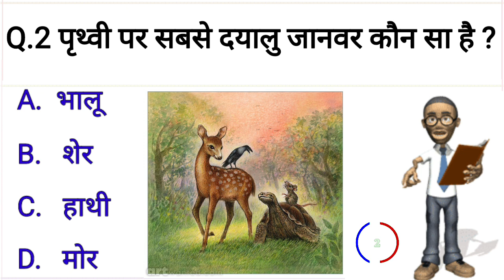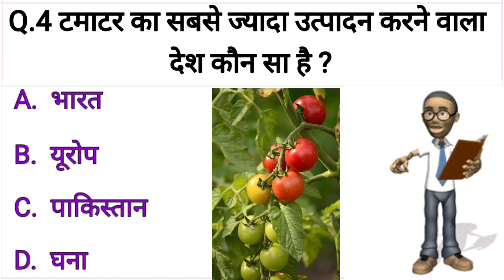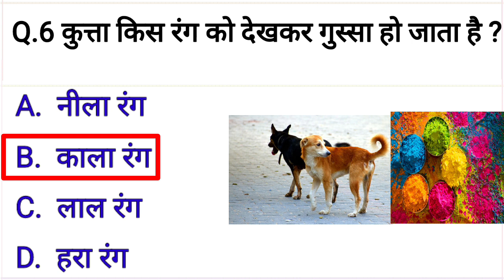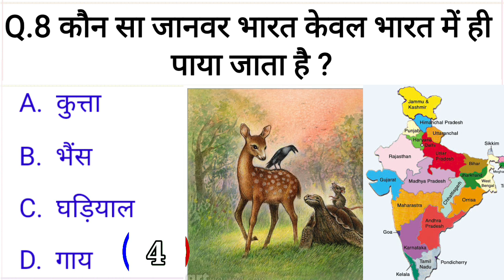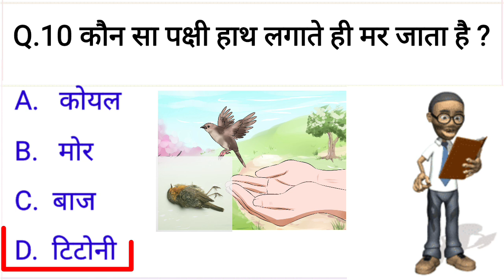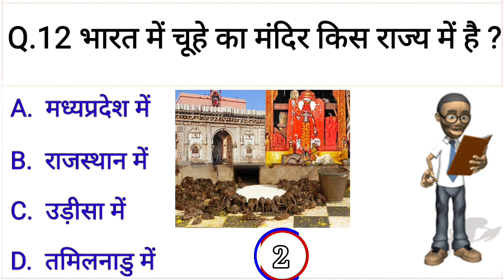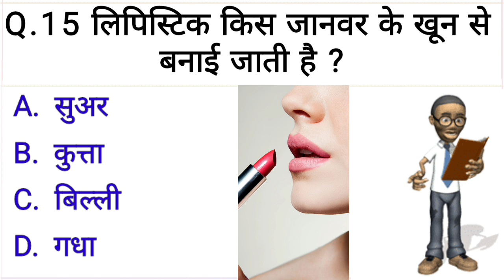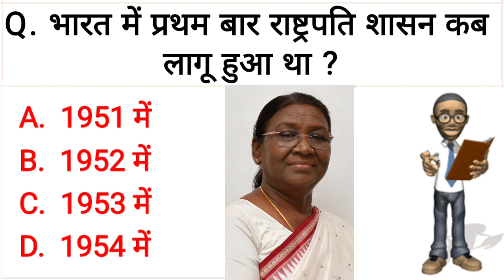Gk Questions And Answers || Gk Ke Sawal || Gk Quiz in Hindi || br gk study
GK Question || GK In Hindi || GK Question and Answer || GK Quiz || exam247||

Your Queries 👇👇
1. GK
2. General Knowledge
3. Important GK Questions and answer for 4. Competitive Exams
5. Quiz Test
7. Important gk
8. Quiz test
9. competitive quiz
10. competitive general knowledge
11. GK in Hindi
12. general knowledge quiz
13. quiz questions
14. general knowledge questions
15. gk quiz
16. general knowledge questions with answers
17. gk question in hindi
18. GK Question Answer
19. India GK
20. hindi gk
21. samanya gyan
22. gk questions
23. india gk in hindi
24. 2022 gk questions and answers
25. lucent gk
26. lucent gk
27. lucent gk in hindi video
28. lucent GK in hindi
29. lucent geography in hindi
30. lucent geography
31. geography gk question
32. geography gk in hindi
33. lucent 1000 question
34. lucent 1000 prashn
35. lucent gk ka nichod
36. lucent gk important question
37. lucent gk important question in hindi
38. lucent gk important topics
39. lucent ka nichod science
40. lucent for ssc cgl
41. lucent for ssc
42. lucent for railway
43. geography gk
44. lucent mcq
45. lucent mcq in hindi
46. lucent book gk
47. gk
48. gk questions and answers
49. gk question
50. general knowledge
51. br gk study
52. gk questions
53. g k
54. general knowledge question
55. g k questions and answers
56. gk ke question
57. question
58. general knowledge questions and answers
59. samanya gyan
60. g.k questions in hindi
61. gk question answer
62.
63. gk ke sawal
64. knowledge
65. question answer
66. general knowledge questions
67. gk knowledge
68. जनरल नॉलेज
69. जीके
70. gk quiz
71. g.k
72. gk ka question
73. ips question and answer
74. gk
75. gk question
76. gk afroz
77. gk questions
78. gktoday
79.gk tricks
80. gk study adda
81. gk video
82. gk live
83. gk by kumar Gaurav sir
84. gk by khan sir
85. gk today current affairs
86. question
87. सामान्य ज्ञान
88. general knowledge ke question
89. gk knowledge
90. gk dijiye
91. general class
92. general knowledge ki video in hindi
93. general knowledge gk
94. general knowledge questions and answers
95. General knowledge video
96. General knowledge 2023
97. general knowledge for kids
98. general knowledge quiz
99. general knowledge ke question
101. GK
102. gk question
103. gk questions and answers
104. general knowledge
105. g k
106. g k questions and answers
107. general knowledge questions and answers
108. gk question answer
109. g.k
110. question answer
111. question
112. जीके
113. gk
114. g.k questions in hindi
115. general knowledge questions
116. knowledge
117. general knowledge question
118. g. k
119. quiz
120. g k question
121. exam247
122. exam247
123. EXAM247
124. gk gs
125. gk ke sawal
126. gk ka question
127. जीके क्वेश्चन
128. gk 2020
129. gk 2021
130. gk 2022
131. gk 2023
132. एग्जाम247
133. g.k. question with answer
134. answer
135. lucent gk
136. GK 2021
137. GK 2022
138. GK 2023
139. g,k
140. जीके के सवाल
141. gk general knowledge
142. जनरल नॉलेज
143. gk knowledge
144. gk questions and answers 2022
145. gk questions and answers 2023
146. gk questions and answers in hindi
147. GK Police
148. GK IAS
149. GK IPS
150. g. k. question in hindi
151. janral nolej in hindi
155. tense
156. current affairs
157. g.k questions
158. gk today current affairs
159. जी के
160. GK
162. Gk
163. gK
164. G K
165. Gk quiz
166. GK exam247

167.
168.
169.
170.

171. GK ki Video
172. Good sawal
173. सवाल आपके जवाब हमारे
174. GK ka सवाल
175. जीके.
176. GK.
179. GK Hindi Question
180. सवाल
181. question and answers
182. new gk question
183. new gk questions
184. hindi question
185. gk question gk question
186. answer
187. gk dijiye
188. general knowledge question answer
189. जीके जीके
190. g k 2022
191. g k 2023
192. gk gk gk
193. GK GK GK
194. जीके का क्वेश्चन
195. samanya gyan
196. GK number 1
197. GK Question
198. gk question
199. gK question
200. Gk GK gK जीके gk